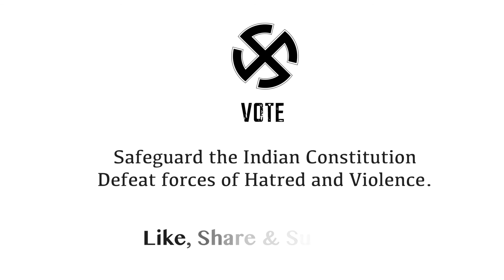Aqal Ki Baat: PVS KUMAR-Demonetisation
Aqal Ki Baat is a voluntary effort by a small group of friends to sensitize the citizens on various issues of concern. In times when national media has totally compromised and lies are propagated and repeated a 100 times, when all efforts are made to ensure that people do not question and do not think, Aqal Ki Baat is a small effort to question the one sided narrative. Please do watch, hear and share with friends.
Vote to defeat forces of hatred and violence. Safeguard democracy.

मित्रों के एक छोटे से समूह ने 'अक़ल की बात' की शुरुआत  की है ताकि  नागरिकों को अलग अलग  मुद्दों की जानकारी दी जा सके।  यह  एक स्वैच्छिक प्रयास है। ऐसे समय में जब राष्ट्रीय मीडिया ने पूरी तरह से समझौता  कर लिया  हो  और झूठ को 100 बार दोहराया जाता हो , जब यह सुनिश्चित करने के लिए सभी प्रयास किए जाते हो कि लोग सवाल न करें और  न सोचें, 'अक़ल की बात' इस तरह के माहौल में  सूचना  पर सवाल उठाने का एक छोटा सा प्रयास है।
कृपया दोस्तों के साथ देखें, सुनें और साझा करें।
नफरत और हिंसा की ताकतों को हराने के लिए वोट दें। लोकतंत्र की रक्षा करे